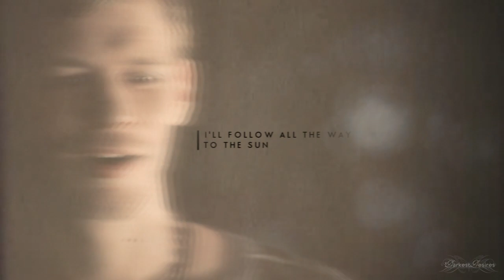klaus & caroline ♦ the sun (8x16)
« However long it takes.
Yours, Klaus. »

Uff, the video is here. I've been working on it for few weeks, wanted to make something fresh with my babies and hoped for something new with them from finale and I'm not disappointed. Sure, it was only a letter, but WHAT A LETTER!  💕 And it kinda makes me positive that sooner or later Caroline will show up in NOLA (: Even if only for an episode, but still. Makes me more than happy! This is my biggest OTP ever!

How did you guys like TVD finale?

● Coloring: lightningxdisaster
● Fandom: The Vampire Diaries x The Originals
● Characters: Caroline Forbes x Klaus Mikaelson
● Song: /watch?v=Pu--POFN2h8
● Watermark: JazziBalkan